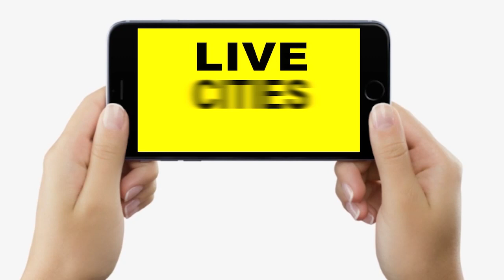Patna City Centre Mall में Selfie लेने के लिए जुट गए लड़के-लड़कियां, खूब बोल भी रहे....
देखें वीडियो, बिहार के सबसे बड़े मॉल में सेल्फी के लिए लड़के-लड़कियां जुट गए, पटना में खूब पहुंच रहे लोग, मजा आ रहा...

Patna City Centre Mall में Selfie लेने के लिए जुट गए लड़के-लड़कियां, खूब बोल भी रहे. | Bihar News | LiveCities